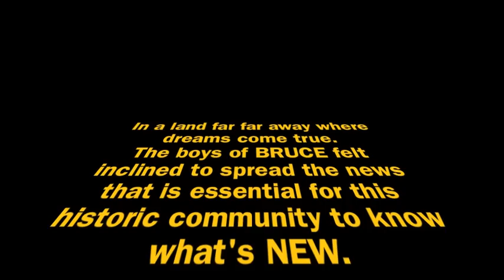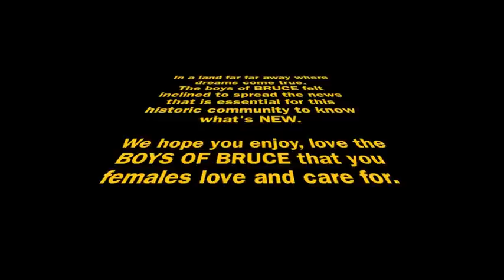Circle Of Life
The opening for Bruce House Cabaret. Everybody that is focused on in the video is a Bruce House boy, or even the Housemaster shown at the beginning.

 For those of you that have no idea what the Bruce House Cabaret is it is a night where the people in the boarding house I am in (Bruce House) do a number of entertaining acts for them (Cabaret).

The End